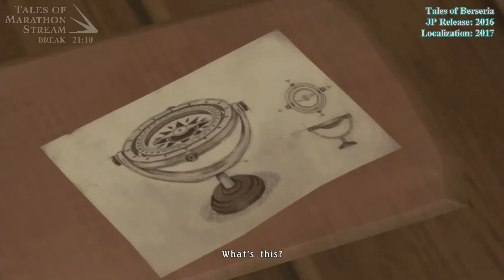Tales of Marathon Stream 3 - Day 2: Break Period B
Footage that played during the second break of Day 2 from Tales of Marathon Stream 3.

Featured games:
Tales of the Heroes: Twin Brave - 2012 (JP Release)
Tales of Berseria - 2016 (JP Release), 2017 (Localization)

*Most of the songs in the openings were replaced due to copyright.

NOTICE:
THE GIVEAWAY MENTIONED THROUGHOUT THIS MARATHON ENDED ON SEPTEMBER 9TH, 2021. DO NOT FOLLOW ANY LINKS RELATED TO THE GIVEAWAY THAT ARE MENTIONED IN THE VIDEOS.